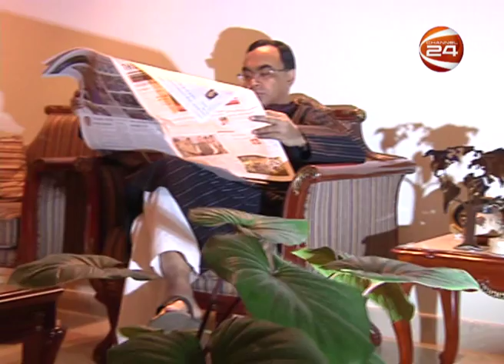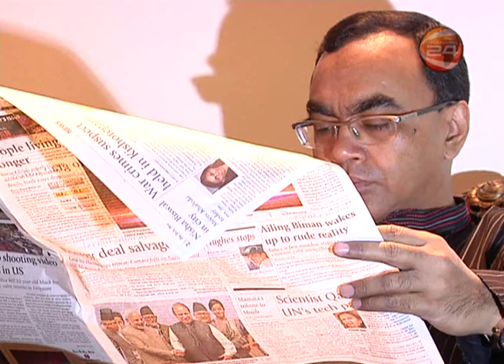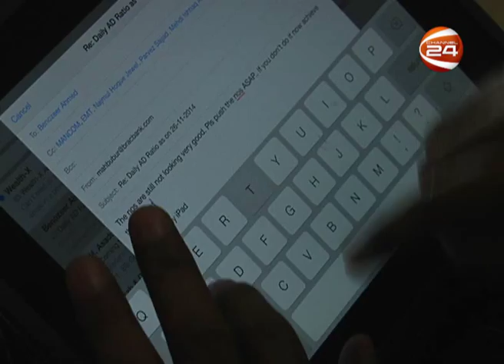TOWARDS GROWTH BRAC BANK MD SYED MAHBUB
Regular business talk show of Channel 24, on aired on 29th of November 2014 at 6pm LIVE. Video Title

 Report:
Faruk Mehedy

Studio:
Channel 24

Copyright: Channel24

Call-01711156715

:::::::::::::::::::::::::::::::::::::::::::::::THE END:::::::::::::::::::::::::::::::::::::::::::::